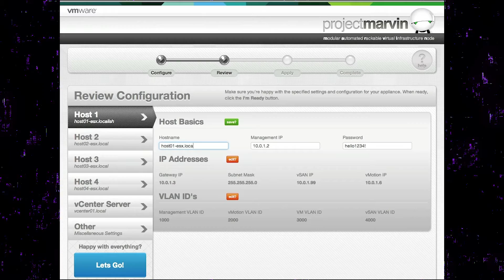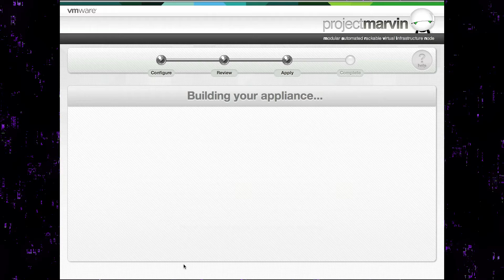MARVIN Prototype (2013)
Before VXRail, there was EVO: RAIL. Before both of them, however, there was MARVIN. This is early footage of the very first prototype.